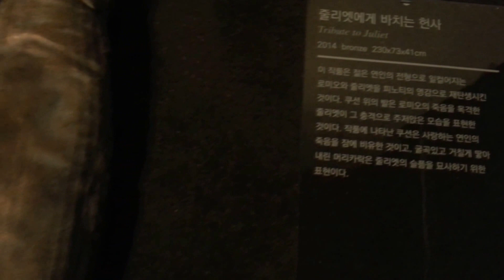페미경TV 노벨로 피노티 조각전---서울미술관